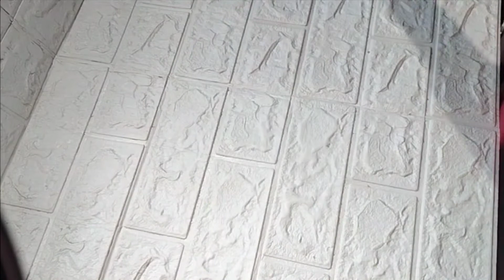Fudgy chocklate Brownie recipe||സിമ്പിൾ ബ്രൗണി റെസിപ്പി || brownie recipe malayalam